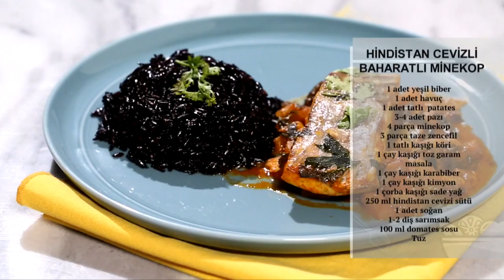🥥 Hindistan Cevizli Baharatlı Minekop | Sağlıklı Mutfak | beIN GURME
Kalp ve damar sağlığı başta olmak üzere pek çok şeye daha faydası bulunan minekop, bu tarifte Hindistan cevizi sütüyle birleşiyor! “Sağlıklı Mutfak”, en özel videolarıyla beINGURME Youtube kanalında ve beIN CONNECT'te. 😍